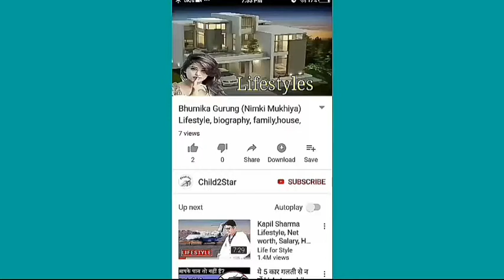Claudia Kim, Age, Boyfriend, Family, Salary, Cars, House, Education, Biography And Lifestyle